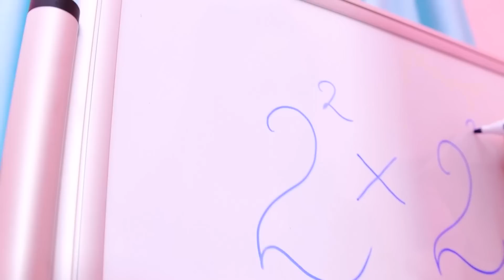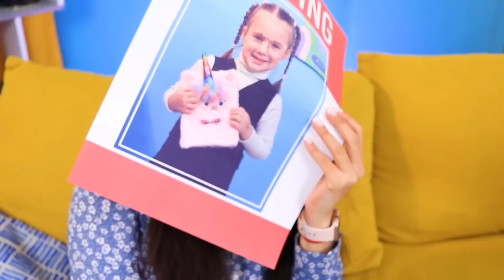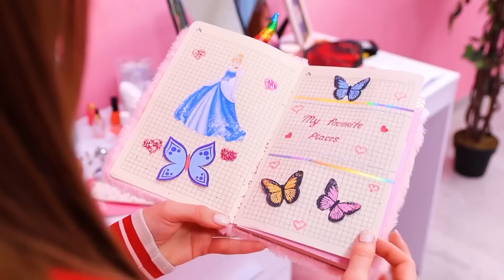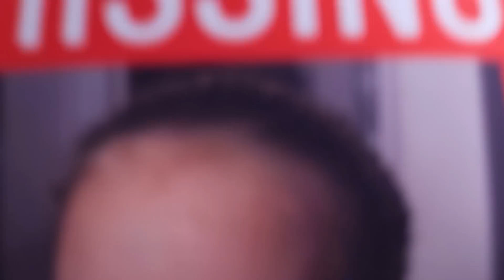Секретна кімната заможної та бідної сестер!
Чия секретна кімната тобі подобається більше − заможної чи бідної сестри? Дивися нові круті ідеї в нашому відео.